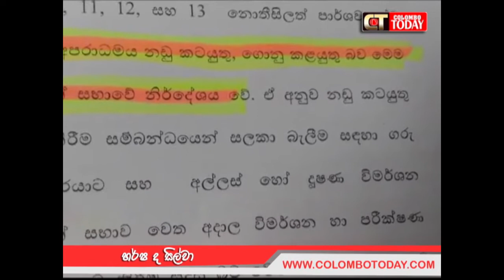Harsha Da Silva vs Janaka Ranawaka